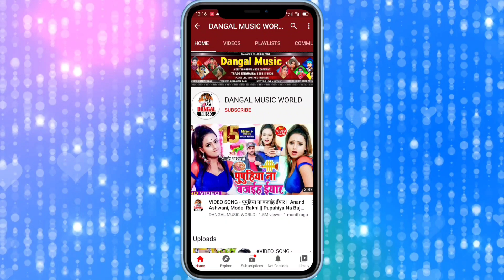VIDEO_SONG - दिल काहे के मिलवले भगवान || Babua Jitendra || Dil kahe Ke Milawale Bhagwan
►Album :- Dil Kahe Ke Milawale Bhagwan
►Song :- Dil Kahe Ke Milawale Bhagwan
►Singer :- Babua Jitendra
►Lyrics :- Sunil, Niraj

babua_jitendra_2020
model_rani_video
model_Hit_Video
Actress_Dance_Video
Actress_New_Video
Model_Jaini_Video
Pawan_Singh_New_Bhojpuri_video
Pawan_Singh_Bhojpuri_Song_Hit_2020
antra_Singh_Priyanka_Bhojpuri_Hot_video
antra_Singh_Priyanka_New_Song_Hit_2020
khesari_Lal_Yadav_Bhojpuri_New_video
khesari_Lal_Yadav_Latest_Song_Hit_2020
awdhesh_premi_Bhojpuri_New_video
awdhesh_premi_Latest_Song_Hit_2020
dhananjay_dhadkan_Bhojpuri_New_video
dhananjay_dhadkan_Latest_Song_Hit_2020
Manoj_Tiwari_New_Latest_video
Manoj_Tiwari_Bhojpuri_Song_Hit_2020
Dinesh_Lal_Yadav_nirahua_New_Movies_video
Dinesh_Lal_Yadav_nirahua_Latest_Song_Hit_2020
Bhojpuri_Video_Song_New2020
Samar_Singh_New_Bhojpuri_video
Samar_Singh_Latest_Song_Hit_2020
mithu_Marshal_New_Hit_video
mithu_Marshal_Bhojpuri_Song_Hit_2020
chhaila_bihari_latest_Bhojpuri_video
chhaila_bihari_Bhojpuri_Song_Hit_2020
ritesh_pandey_Bhojpuri_video
ritesh_pandey_New_Song_Hit_2020
akshara_Singh_New_Movies_video
akshara_Singh_New_Song_Hit_2020
pramod_premi_New_Hit_video
pramod_premi_Bhojpuri_Song_Hit_2020
golu_gold_Bhojpuri_Latest_video
golu_gold_New_Song_Hit_2020
golu_raja_New_Bhojpuri_video
golu_raja_Bhojpuri_Song_Hit_2020
pradeep_pandey_chintu_New_Movies_video
pradeep_pandey_chintu_Movies_Song_Hit_2020
Sona_Singh_Bhojpuri_Latest_video
Sona_Singh_New_Song_Hit_2020
Nisha_pandey_New_Bhojpuri_video
Nisha_pandey_Latest_Song_Hit_2020
bansidhar_Chaudhary_Bhojpuri_New_video
bansidhar_Chaudhary_Latest_Song_Hit_2020
anil_Yadav_New_Bhojpuri_video
anil_Yadav_Latest_Song_Hit_2020
gunjan_Singh_Bhojpuri_New_video
gunjan_Singh_Sad_Song_Hit_2020
Niraj_nirala_New_2020_video
Niraj_nirala_Video_Song_Hit_2020
chandan_chanchal_Bhojpuri_New_video
chandan_chanchal_Latest_Song_Hit_2020
arvind_akela_kalua_New_Movies_video
arvind_akela_kallua_Bhojpuri_Song_Hit_2020
sneha_upadhyay_Bhojpuri_New_video
sneha_upadhyay_Latest_Song_Hit_2020

Pawan_Singh_New_Bhojpuri_video
Pawan_Singh_Bhojpuri_Song_Hit_2020
antra_Singh_Priyanka_Bhojpuri_Hot_video
antra_Singh_Priyanka_New_Song_Hit_2020
khesari_Lal_Yadav_Bhojpuri_New_video
khesari_Lal_Yadav_Latest_Song_Hit_2020
awdhesh_premi_Bhojpuri_New_video
awdhesh_premi_Latest_Song_Hit_2020
dhananjay_dhadkan_Bhojpuri_New_video
dhananjay_dhadkan_Latest_Song_Hit_2020
Manoj_Tiwari_New_Latest_video
Manoj_Tiwari_Bhojpuri_Song_Hit_2020
Dinesh_Lal_Yadav_nirahua_New_Movies_video
Dinesh_Lal_Yadav_nirahua_Latest_Song_Hit_2020
Samar_Singh_New_Bhojpuri_video
Samar_Singh_Latest_Song_Hit_2020
mithu_Marshal_New_Hit_video
mithu_Marshal_Bhojpuri_Song_Hit_2020
chhaila_bihari_latest_Bhojpuri_video
chhaila_bihari_Bhojpuri_Song_Hit_2020
ritesh_pandey_Bhojpuri_video
ritesh_pandey_New_Song_Hit_2020
akshara_Singh_New_Movies_video
akshara_Singh_New_Song_Hit_2020
pramod_premi_New_Hit_video
pramod_premi_Bhojpuri_Song_Hit_2020
golu_gold_Bhojpuri_Latest_video
golu_gold_New_Song_Hit_2020
golu_raja_New_Bhojpuri_video
golu_raja_Bhojpuri_Song_Hit_2020
pradeep_pandey_chintu_New_Movies_video
pradeep_pandey_chintu_Movies_Song_Hit_2020
Sona_Singh_Bhojpuri_Latest_video
Sona_Singh_New_Song_Hit_2020
Nisha_pandey_New_Bhojpuri_video
Nisha_pandey_Latest_Song_Hit_2019
bansidhar_Chaudhary_Bhojpuri_New_video
bansidhar_Chaudhary_Latest_Song_Hit_2019
anil_Yadav_New_Bhojpuri_video
anil_Yadav_Latest_Song_Hit_2019
gunjan_Singh_Bhojpuri_New_video
gunjan_Singh_Sad_Song_Hit_2019
Niraj_nirala_New_2019_video
Niraj_nirala_Video_Song_Hit_2019
chandan_chanchal_Bhojpuri_New_video
chandan_chanchal_Latest_Song_Hit_2019
arvind_akela_kalua_New_Movies_video
arvind_akela_kallua_Bhojpuri_Song_Hit_2019
sneha_upadhyay_Bhojpuri_New_video
sneha_upadhyay_Latest_Song_Hit_2020